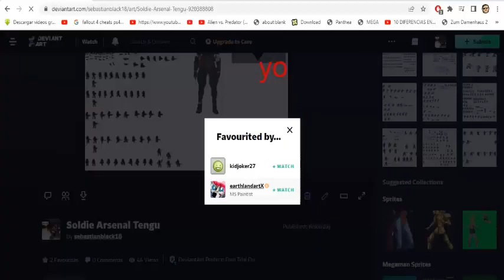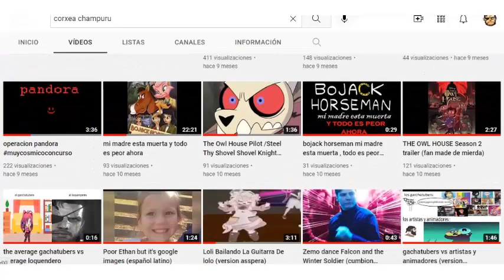deviantart be like/ aviso y aclaración de mierda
me pica los huevos